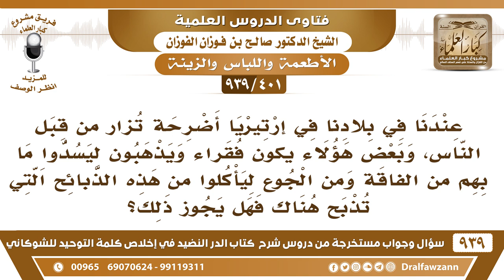[401 -939] هل يجوز لمن بهم فاقة وجوع أن يأكلوا من الذبائح التي تذبح للضرائح؟ - الشيخ صالح الفوزان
-[السائل يقول: عندنا في بلادنا في إرتيريا أضرحة تزار من قبل الناس، وبعض هؤلاء يكون فقراء ويذهبون ليسدوا ما بهم من الفاقة ومن الجوع ليأكلوا من هذه الذبائح التي تذبح هناك فهل يجوز ذلك؟ -939] السؤال: السائل يقول: عندنا في بلادنا في أرتيريا أضرحة تزار من قبل الناس، وبعض هؤلاء يكون فقراء ويذهبون ليسدوا ما بهم من الفاقة ومن الجوع ليأكلوا من هذه الذبائح التي تذبح هناك فهل يجوز ذلك؟
الجواب: يعني انسدت أبواب الرزق إلا عند أبواب الأضرحة؟! اطلبوا الرزق من الله عز وجل والله قريب مجيب، وأسباب الرزق كثيرة ولا تذهبوا إلى الأضرحة والأكل من ذبائحها حرام؛ لأنها ميتة مذبوحة شركية تذبح للقبور هذه شركية أُهل بها لغير الله {ولا تأكلوا مما لم يذكر اسم الله عليه} و{إنما حرم عليكم الميتة والدم ولحم الخنزير وما أهل به لغير الله} هذه أهلوا بها لغير الله أهلوا بها لغير الله فهي حرام عليكم.
للاشتراك في قناة الشيخ صالح الفوزان

للاستفسار والإقتراحات والدعم
رئيس الفريق
لمشروع كبار العلماء